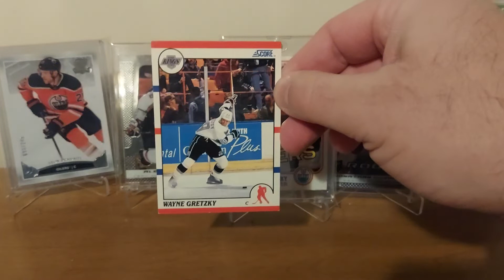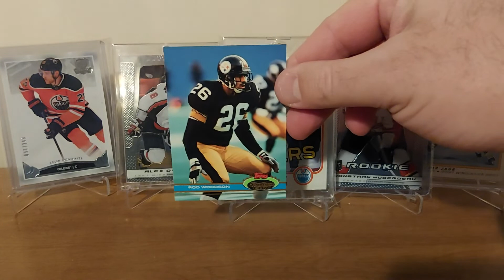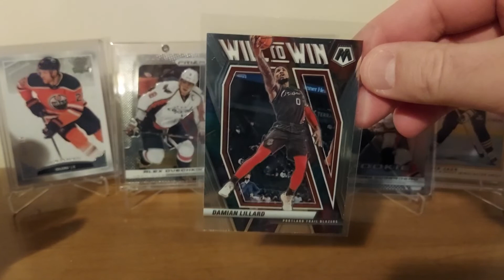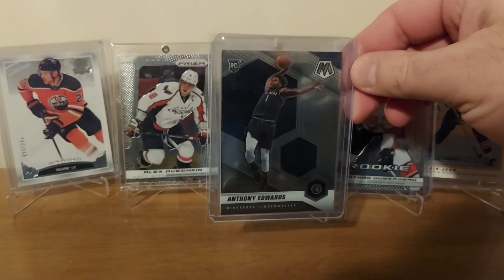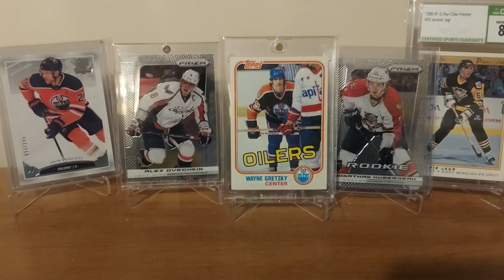Episode 74: A YouTube Mail Day From Card Wolf and Shawn's Stuff 🔥